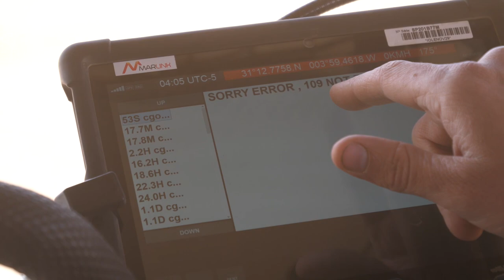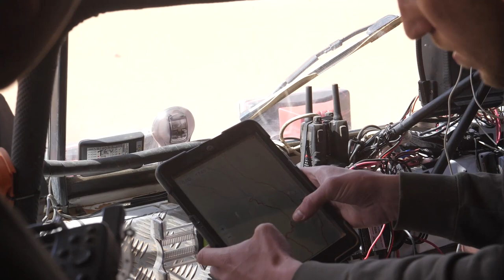Morocco Desert Challenge day #8 - Sweeper